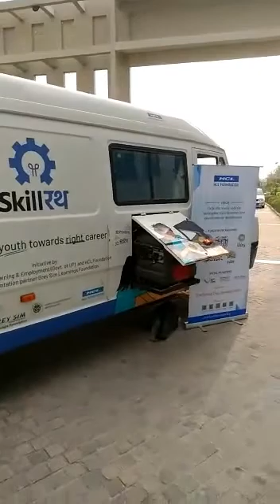HCL Lucknow Drone Technology | HCL lucknow SEZ campus Tour